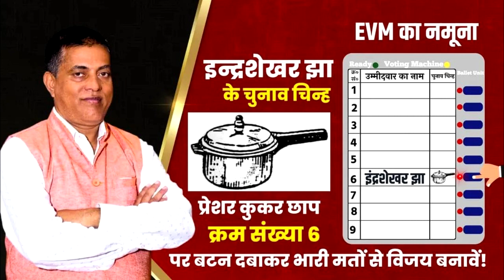चोर, उचक्का, माफिया, बदमाश अछि सभ एखन इमानदार आ समासेवी बनि गेल अछि-मतदाता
Mithila Mirror  is India's best Maithili News Channel. Mithila Mirror news channel covers latest news in politics, entertainment, Bollywood, business and sports.
Editor-in-Chief : Lalit Narayan Jha
Report : Rajiv Chaudhary &  Sneha Jha
Design : Kamal Mohan Thakur